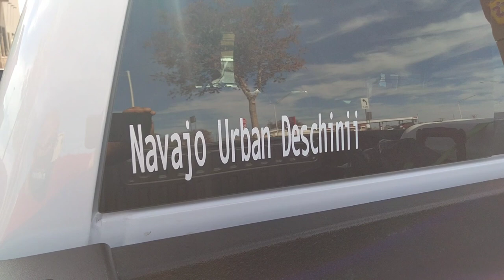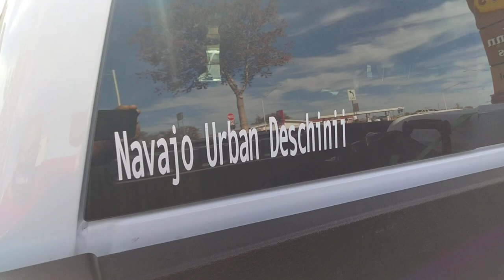Navajo Travels to Tuba City Flea Market